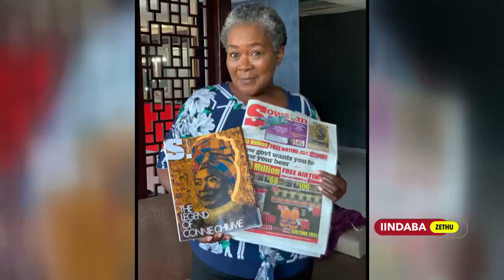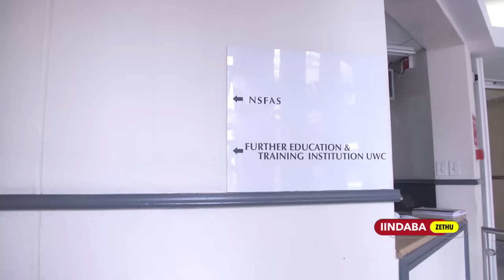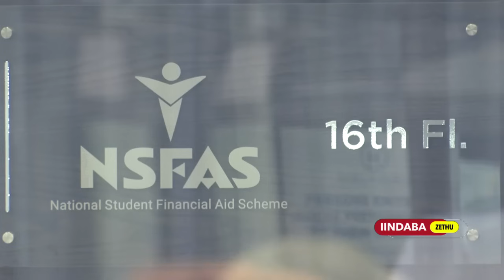Iindaba Zethu | 06 August 2024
00:00 Intro
01:14 Uswelekile uConnie Chiume
03:50 Ugxekwe kabukhali uPastor Mboro
06:29 Uzakubuyela emkhumbini uSteyn
08:44 Limisiwe ityala lika Jacob Zuma
10:24 Bafuna ukuqeshwa ootitshala eKZN
12:46 Izicwangciso zika NSFAS
15:19 Intetho yokuvala iLekgotla
16:12 Ithembisa ngokuza nenguqu i-ANC
18:52 ISekhukhune ilungiselela i-MTN8
20:36 Imozulu yanamhlanje
22:51 Outro